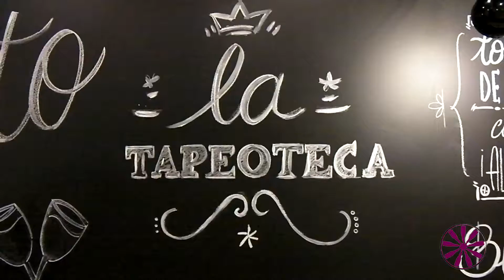Cena Maridaje en La Tapeoteca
El pasado 15 de junio celebramos nuestra primera cena maridaje en el local de Murcia, La Tapeoteca, donde pudimos degustar la comida de Manuel Álvarez y la selección de vinos a maridar de Andrés Gómez.